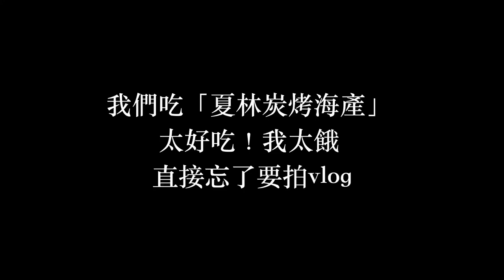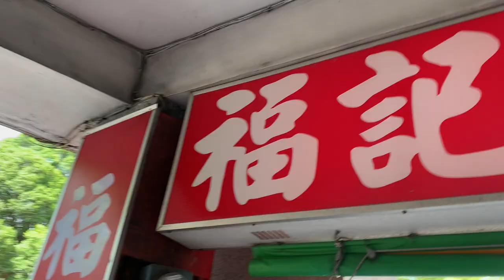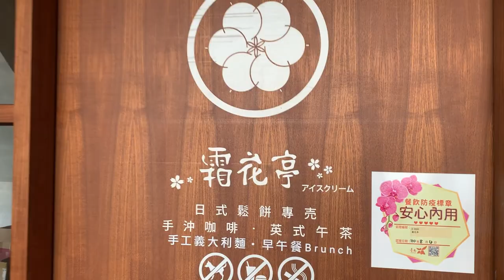和我一起去台南！神秘沙灘看夕陽！上集【evie's vlog】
在暑假的尾聲來趟台南之旅！
和我一起享受台南的陽光、美食、超漂亮風景！